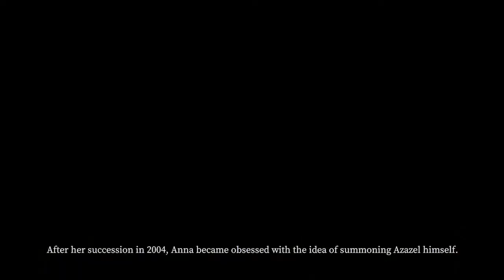SACRIFICING GOATS!! | DEVOUR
SACRIFICING GOATS!! DEVOUR w/ Fetch, Joseph & SpringBean!

Fetch, Joseph, and Springbean find themselves joining an association keen on vanquishing a reported demon sighting on a farmhouse. Little did they know the terrifying and intense consequences that they will endure!! Join them in their adventure in DEVOUR!!

More to come! Stick around!

Celebrate A 3Bean Halloween 2022 today!! All October, SPOOKY content coming your way!

Let us know what you want to see us play next!

Drop by for streams too while your here!

ART CREDIT: INTRO AND OUTRO @mellownormal Give them some love!

All Gameplay footage is produced by the members of the 3Bean Channel.